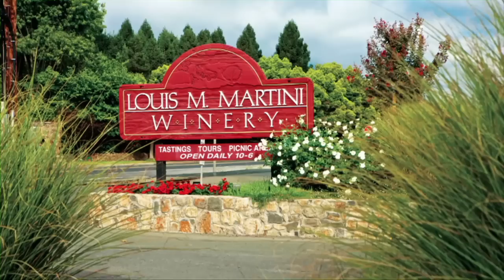Man of the Year - Joseph E. Gallo (E. & J. Gallo)